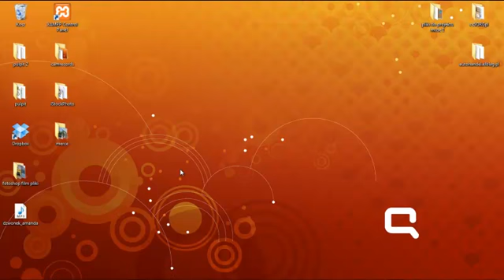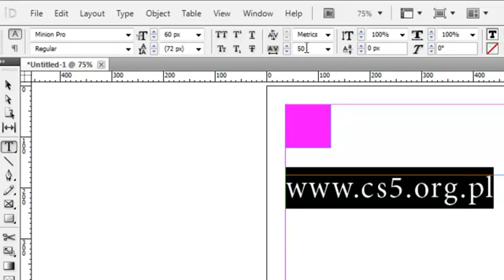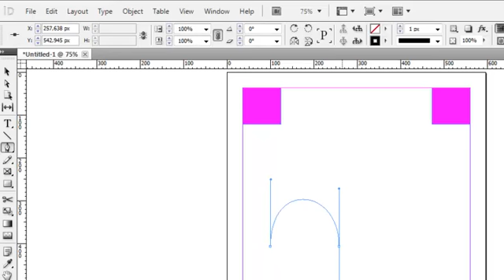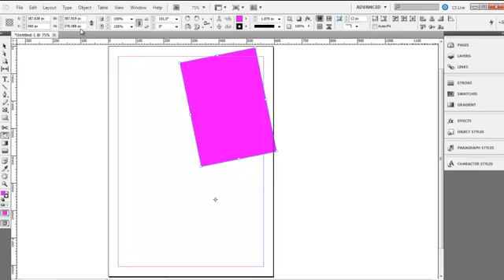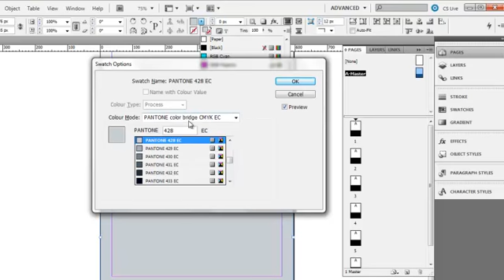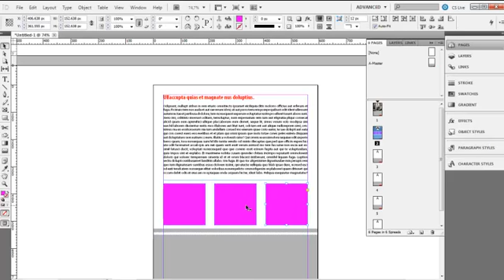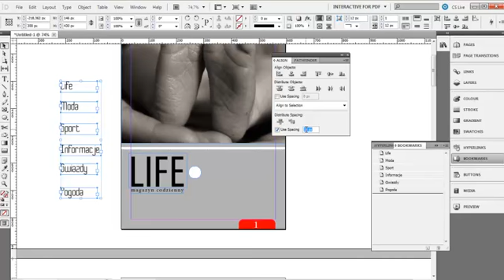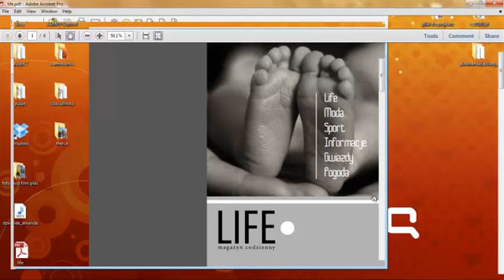Adobe Indesign Projekty Multimedialne cz.1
projektowanie w Adobe Indesign